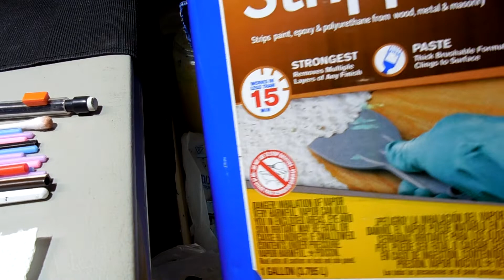A little Sealing, Scraping, and Drilling in the 1/64 Workshop Tonight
2020 Kyle Busch #18 Pedigree